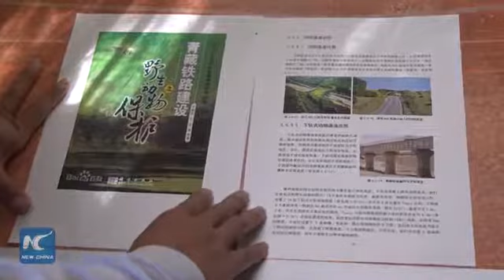When African elephants meet Chinese-built railway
The train line that has been called a game-changer for Kenya, the China-supported standard gauge railway (SGR) between Mombasa and Nairobi, has been under construction for two and a half years.